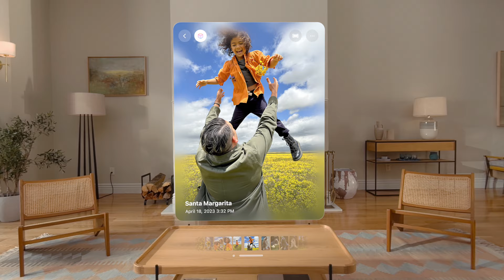Apple WWDC24 visionOS 2 spatial photos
The Vision Pro's next update can convert your regular flat images into stereoscopic photos with realistic depth.